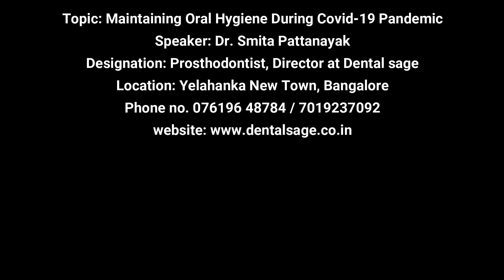Oral Hygiene During COVID-19 Pandemic | Best Dental Clinic in Yelahanka | Dental sage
Best Dental Clinic in Yelahanka | Dental Sage. In this video Dr. Smita Pattanayak, the best dentist in Yelahanka talks about "Tips for Maintaining a Good Oral Hygiene During COVID-19 Pandemic".

Watch Now!!!